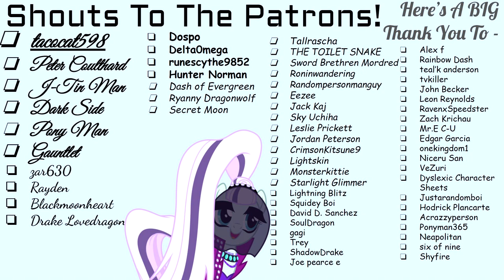Twilight's Nightmare - Hidden Preparation [Chapter 22 - Part 2] (Fanfic Reading - Dark/Tense MLP)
Nightsclaw is here, and he brings you the final part of Chapter 22! Needless to say, things get even more interesting than before!
(If you find dark stuff to be disturbing, please leave the video!)

All rights are owned by Naughty Dog, Sony, and Gustavo Santaolalla!

Call of Duty 4 Modern Warfare OST Soundtrack by Stephen Barton!

Call of Duty Modern Warfare 2 OST Soundtrack by Lorne Balfe!

Call of Duty® Black Ops Multiplayer Main Menu Music

Music composed by Sean Murray!

Copyright – Koch Media GmbH
Published By – Deep Silver
Composed By – Alexey Omelchuk

TES V Skyrim: Jeremy Soule

Copyright CAPCOM 2009

He's gonna get caught eventually, right? Right?!